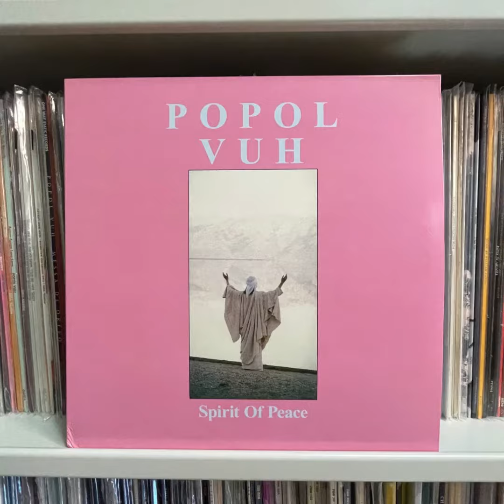Popol Vuh “Spirit Of Peace” 1985 Cicada